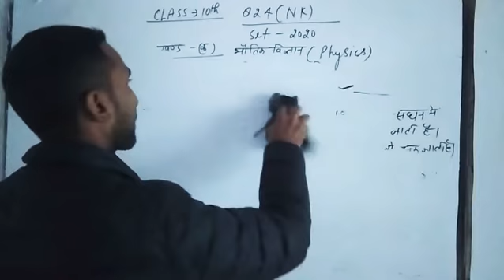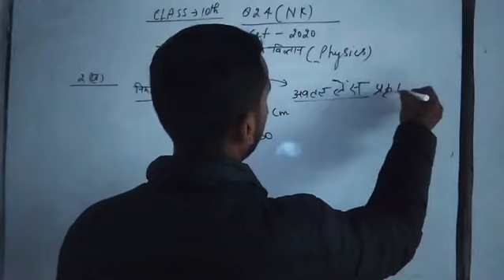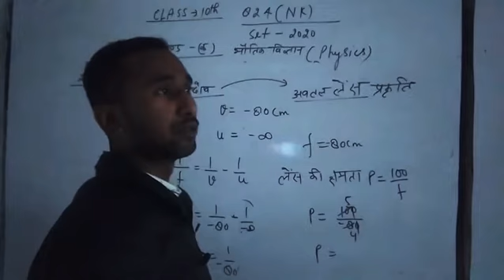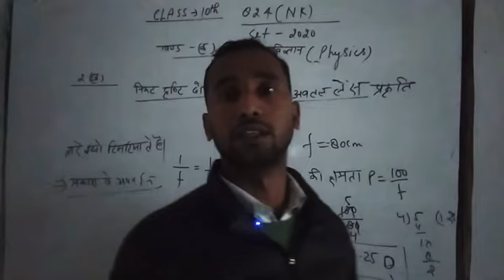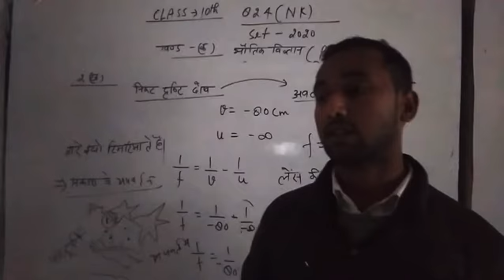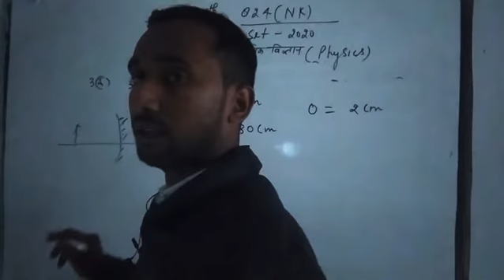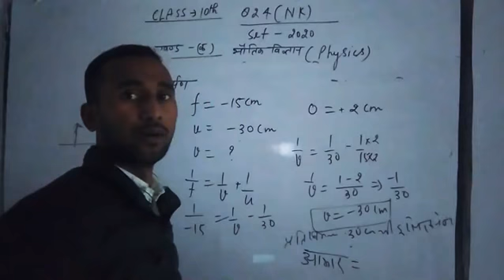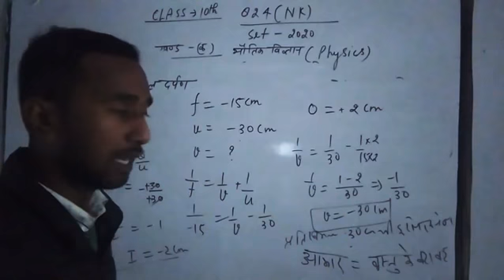Class 10 unsolved 2020 Set 2 खण्ड क Physics By Musheem Sir